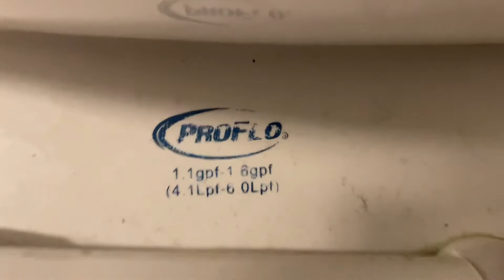Smoothie Shop Unisex Restroom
These toilets are okay when they use 1.6 gpf, like this one.